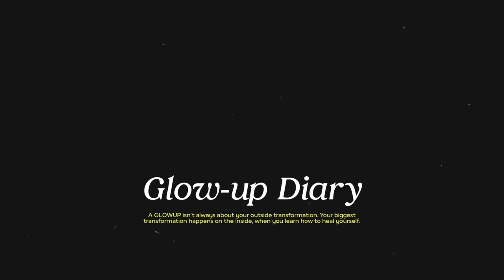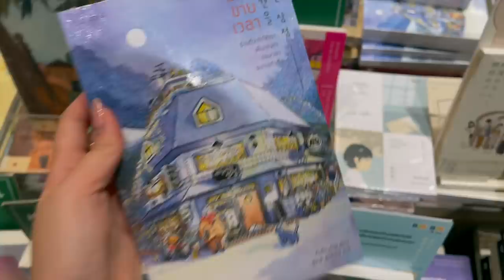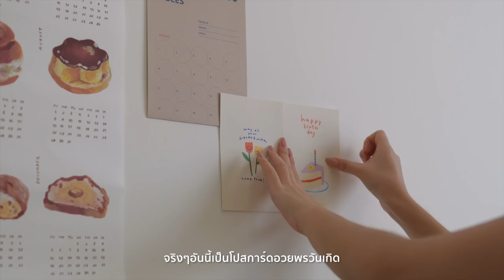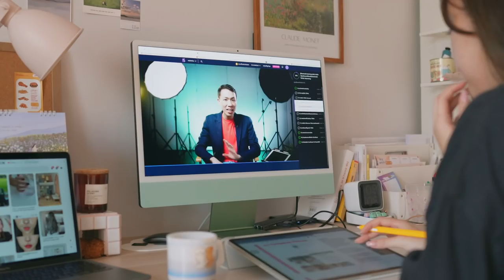Glow-Up Diary: ชีวิตเรียลๆ ของสาววัย 25 ปี เช่าบ้านอยู่, ทำงาน + เรียนออนไลน์🤓 | Peanut Butter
สวัสดีค่ะทุกคนนน วันนี้ทางเราขอนำเสนอ Glow-Up Dairy เป็น Vlog น้องใหม่ของช่องเราค้าา 💖 อยากจะทำเป็นแนวสบายๆ สไตล์คนที่เริ่มทำงาน เริ่มมีเรื่องต้องรับผิดชอบเยอะมากขึ้น ชีวิตไม่ได้หวือหวาเท่าแต่ก่อนแต่เราก็ยังเอนจอยกับตัวเองได้ในทุกๆวันค่ะ😉 หวังว่าทุกคนจะชอบแนว Vlog: Glow-Up Dairy แบบนี้นะคะ เพราะนัทชอบมากกก✨

☁️ เครื่องลอนผม LESASHA : Macaron Series (ใหม่ 3 รุ่น!)

☁️ เซตชุดนอน ลายสก็อตสีชมพู
☁️ เซตเสื้อคลุม ครอปสีม่วง
☁️ เซตผ้าปูที่นอนแบบในคลิป (รวมทุกชิ้น)